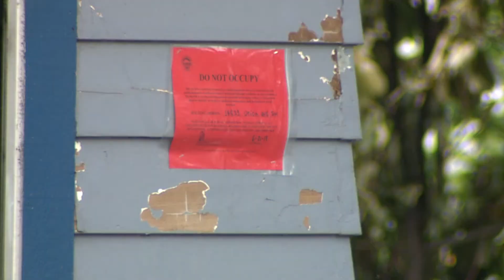Lakewood burned home was already red-tagged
An early morning fire that destroyed one home and damaged a duplex in the South Sound remains under investigation.